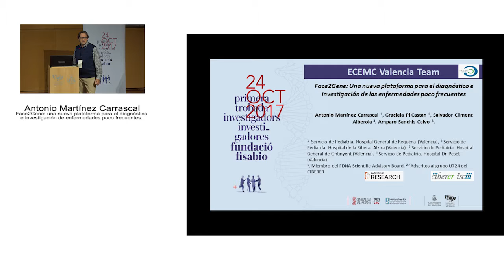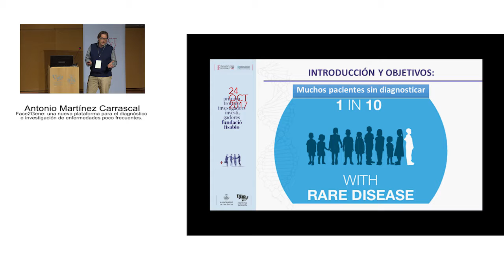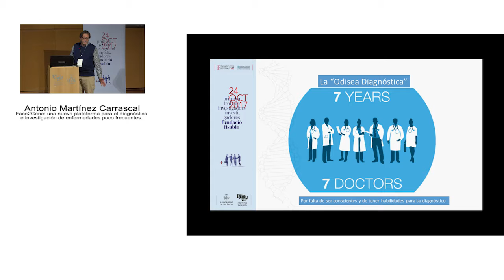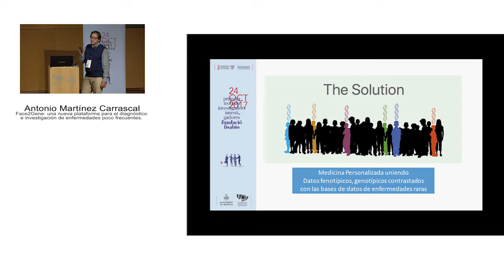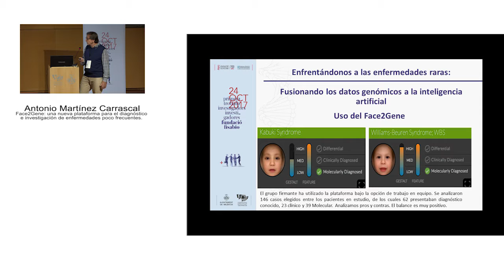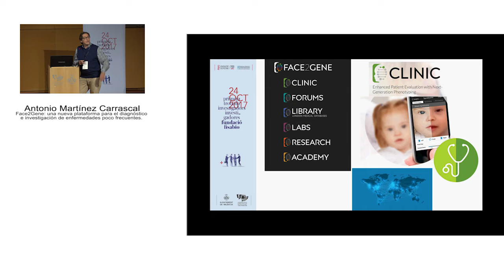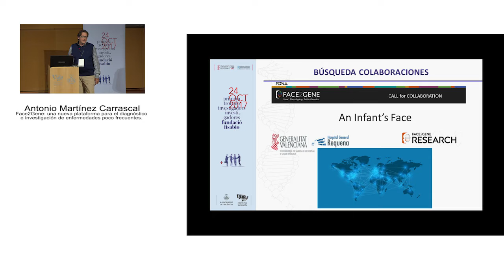I Trobada Fisabio: A. Martínez, "Face2Gene: una nueva plataforma para diagnóstico e..."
El I Encuentro de Investigadores e Investigadoras de la Fundación Fisabio, celebrado el martes 24 de octubre de 2018 en el Complejo Deportivo y Cultural de la Petxina de Valencia, reunió a cerca de 200 científicos de diferentes hospitales y centros de investigación de toda la Comunitat Valenciana. El objetivo de esta reunión fue poner en común las líneas de investigación y establecer lazos de colaboración. Para ello, la jornada se estructuró en torno a sesiones científicas paralelas, consistentes en charlas cortas y dinámicas. En ellas, los investigadores e investigadoras de Fisabio presentaron sus grupos o trabajos de investigación en formato breve (5 minutos de duración). En total, se impartieron 44 charlas breves, divididas en tres bloques temáticos en dos salas simultáneamente: el salón de actos y la sala de conferencias.
Web Trobada: grupos.fisabio.san.gva.es/web/trobada/inicio. Website Fundación Fisabio: grupos.fisabio.san.gva.es/web/trobada/inicio